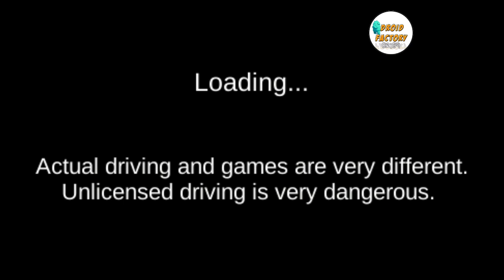Super BIKE VS Bullet Train Gas station FUN POLICE Aeroplane Driving School- Best Android Gameplay HD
Car Driving School - Driver's License Examination Simulation - Best Android Gameplay

DROID FACTORY